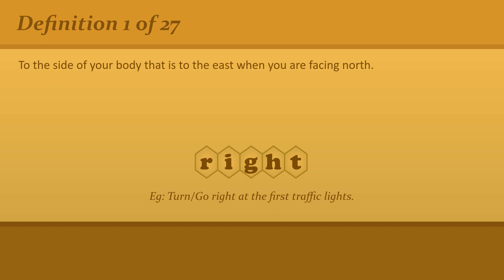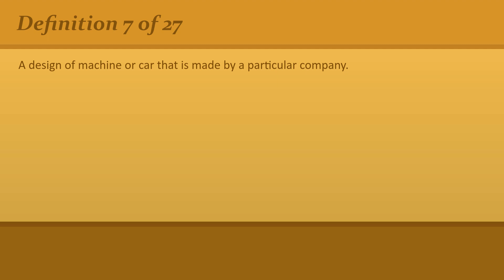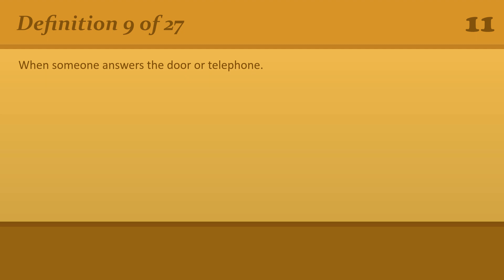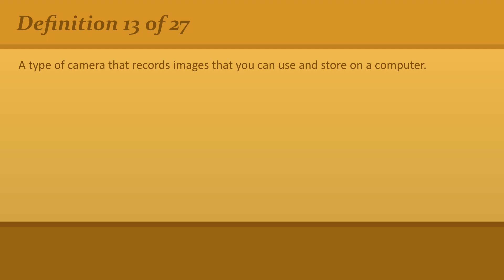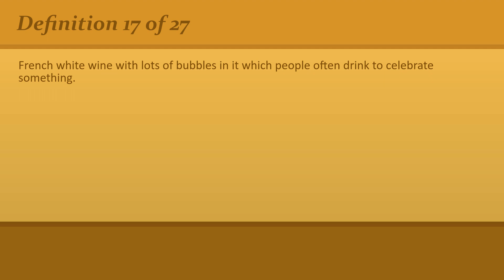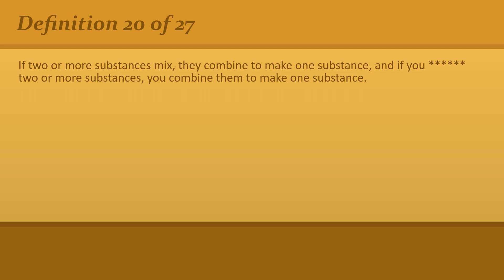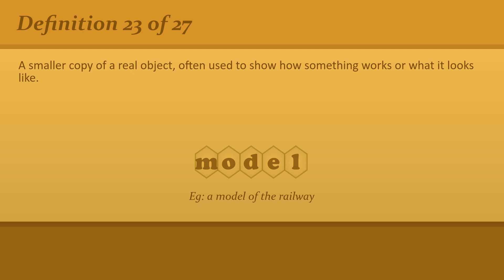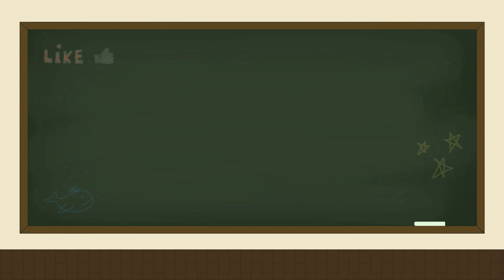Revisiting English Vocabulary: Refreshing Your A2 Level Knowledge #12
• 00:00 Introduction
• 00:21 # 1 - Definition
• 00:43 # 1 - Answer
• 00:54 # 2 - Definition
• 01:18 # 2 - Answer
• 01:28 # 3 - Definition
• 01:53 # 3 - Answer
• 02:02 # 4 - Definition
• 02:24 # 4 - Answer
• 02:34 # 5 - Definition
• 02:57 # 5 - Answer
• 03:07 # 6 - Definition
• 03:30 # 6 - Answer
• 03:40 # 7 - Definition
• 04:03 # 7 - Answer
• 04:12 # 8 - Definition
• 04:33 # 8 - Answer
• 04:43 # 9 - Definition
• 05:05 # 9 - Answer
• 05:15 # 10 - Definition
• 05:36 # 10 - Answer
• 05:47 # 11 - Definition
• 06:12 # 11 - Answer
• 06:21 # 12 - Definition
• 06:47 # 12 - Answer
• 06:57 # 13 - Definition
• 07:21 # 13 - Answer
• 07:33 # 14 - Definition
• 07:56 # 14 - Answer
• 08:07 # 15 - Definition
• 08:29 # 15 - Answer
• 08:40 # 16 - Definition
• 09:02 # 16 - Answer
• 09:12 # 17 - Definition
• 09:36 # 17 - Answer
• 09:49 # 18 - Definition
• 10:11 # 18 - Answer
• 10:20 # 19 - Definition
• 10:41 # 19 - Answer
• 10:50 # 20 - Definition
• 11:20 # 20 - Answer
• 11:30 # 21 - Definition
• 11:53 # 21 - Answer
• 12:03 # 22 - Definition
• 12:23 # 22 - Answer
• 12:34 # 23 - Definition
• 12:59 # 23 - Answer
• 13:09 # 24 - Definition
• 13:30 # 24 - Answer
• 13:40 # 25 - Definition
• 14:02 # 25 - Answer
• 14:12 # 26 - Definition
• 14:34 # 26 - Answer
• 14:45 # 27 - Definition
• 15:09 # 27 - Answer